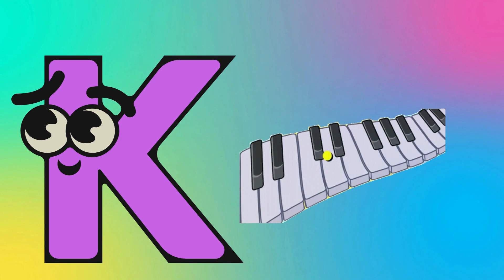ABC song | a for apple | nursery rhymes | abc phonics song for kindergarten